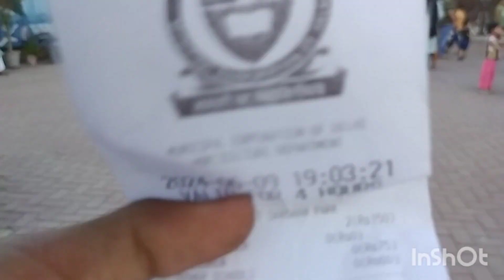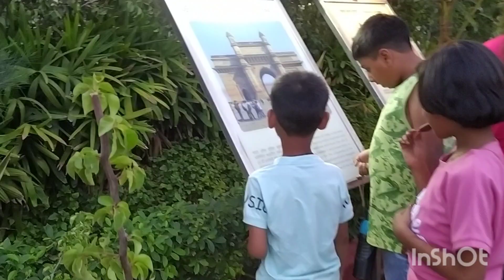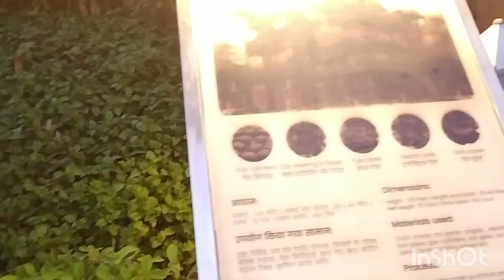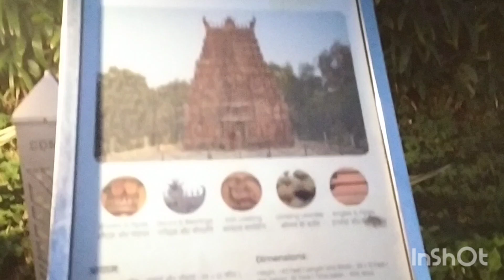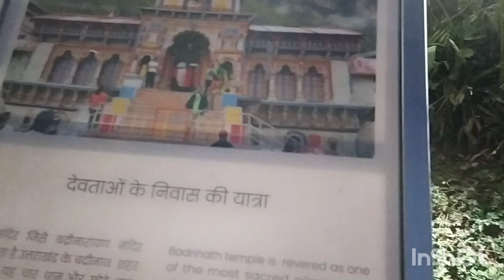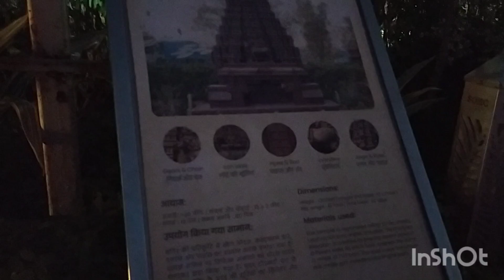Bharat Darshan Park Punjabi Bagh price ticket Bharat Darshan Park Delhi tourist place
Bharat Darshan Park Punjabi Bagh Delhi India one of the theme park and now here you can see. total 40 different moments from different States Union territories  of india this park is  inspired by waste to wonder. in hazrat nizamuddin  in delhi where 7wonder off d world are are made using scrap material the  monuments of bharath darshan park vare made using waste junk old  vehicles fans iron rods nut bolt etc lying In the municipal store  of sdmc s also the  electricity generated in the park illuminated all the monuments as well as other facilities there is a walking track of 1.2 km amphitheater for cultural events  fountains pond & whit different cuisine of india  phase 2 work has now been  done in  bhartat darshan park punjabi bagh
in this video I have share all information reality to Bharat Darshan Park Punjabi Bagh ticket price timing location nearest metro station parking facility AIDS of Bharat Darshan Park Punjabi Bagh Delhi also taking you on a tour of Bharat Darshan Park so make sure watch this video tell and to now everything

Bharat Darshan Park sdmc Punjabi Bagh gym Ring Road JJ colony Moti Nagar New Delhi

Bharat Darshan Park Punjabi Bagh Park Bharat Darshan Park Delhi
places to visit in delhi ncr delhi tourist places
Bharat Darshan Park Punjabi Bagh night show thing to do in Delhi NCR Bharat Darshan Park timing location Bharat Darshan Park Punjabi Bagh Delhi tour

place visit Delhi